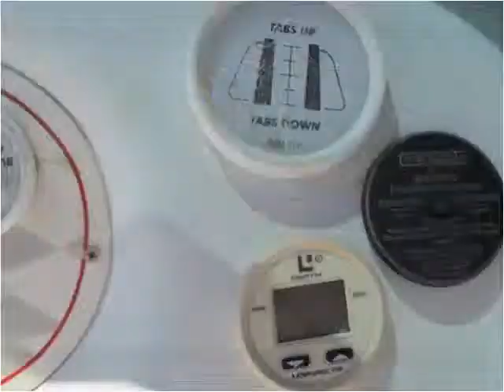1997 Baja 252 Used Cars Collinsville OK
This 1997 Baja 252 is available from Kent's Custom Cars & Trucks.